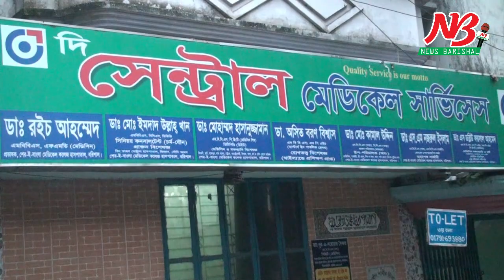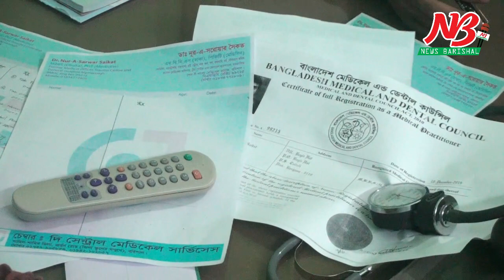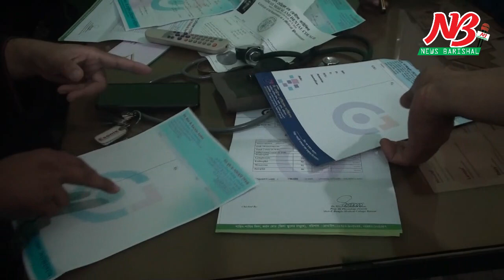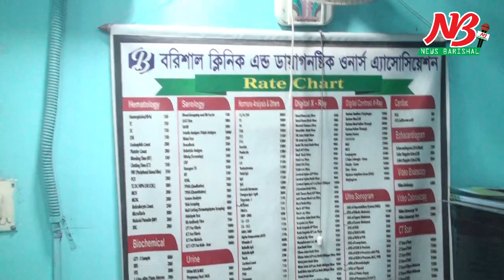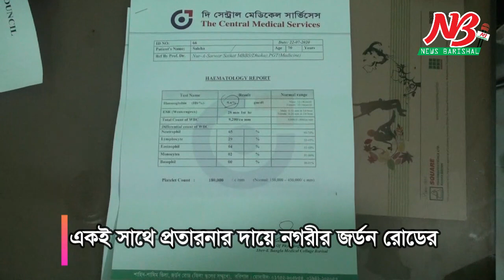এবার দি সেন্ট্রাল মেডিকেল সার্ভিসের মালিক কে আটক করলো ভ্রাম্যমান আদালত।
বরিশালে ভূয়া ডিগ্রি ব্যবহার করে মৃত ডাক্তারের নামে প্যাথলজি রিপোর্ট ইস্যু করায় একজন ডাক্তার সহ ৩ জনকে ৬ মাসের বিনাশ্রম কারাদন্ড দিয়েছেন ভ্রাম্যমান আদালত। একই সাথে প্রতারনার দায়ে নগরীর জর্ডন রোডের বরিশাল দি সেন্ট্রাল মেডিকেল সার্ভিস ডায়াগনস্টিক সেন্টার সিলগালা করে দেয়া হয়েছে।

র‌্যাব-৮ এবং স্বাস্থ্য বিভাগের সহায়তায় বরিশাল জেলা প্রশাসনের নির্বাহী ম্যাজিস্ট্রেট মো. জিয়াউর রহমান বুধবার (২২ জুলাই)বিকেল থেকে সন্ধ্যা পর্যন্ত এই অভিযান পরিচালনা করেন।

সন্ধ্যায় ভ্রাম্যমান আদালতে ৬ মাসের দন্ডপ্রাপ্ত একজন ডাক্তার এবং ডায়াগনস্টিক সেন্টারের দুই মালিককে কারাগারে প্রেরন করা হয়েছে।

দন্ডপ্রাপ্তরা হলো ডা. নুরে আলম সরোয়ার সৈকত, বরিশাল দি সেন্ট্রাল মেডিকেল সার্ভিস ডায়াগনস্টিক সেন্টারের মালিক এ কে চৌধুরী ও জসিম উদ্দিন মিলন কাফি।

নির্বাহী ম্যাজিস্ট্রেট জানান, সাজাপ্রাপ্ত ডা. সৈকত শের-ই বাংলা মেডিকেল কলেজ হাসপাতালের চিকিৎসক না হয়েও মেডিকেল কলেজের নাম-পদবী ব্যবহার করায় তাকে (সৈকত) ৬ মাসের কারাদন্ড দেয়া হয়েছে। অপরদিকে ডায়াাগনস্টিক সেন্টারে আগে কর্মরত প্যাথলজিস্ট ডা. গাজী আমানুল্লাহ খান গত ১৯ জুলাই মারা যাওয়ার পরও তার স্বাক্ষর রিপোর্টে ব্যবহার করায় ডায়াগনস্টিক সেন্টারের দুই মালিককেও ৬ মাস করে কারাদন্ড দেয়া হয়েছে। এসব অভিযোগ প্রমানিত হওয়ায় ওই ডায়াগনস্টিক সেন্টার সিলগালা করে দেয়া হয়েছে।

ডাক্তার গাজী আহসান উল্লাহ’র মৃত্যুর আগে ৩ মাস ঢাকায় অবস্থানকালীন সময়েও তারা এমন জাল জালিয়াতি করে।

গোপন সূত্রে এই খবর পেয়ে আজ সন্ধ্যায় ওই ডায়াগনস্টিক সেন্টারে যৌথ অভিযান চালিয়ে ভূয়া ডাক্তার এবং ডায়াগনস্টিকের দুই মালিককে হাতেনাতে গ্রেফতার করেন। পরে ভ্রাম্যমান আদালতের কাছে তারা মৃত ডাক্তারের সাক্ষর ব্যবহার করে পরীক্ষার রিপোর্ট দেয়ার কথা স্বীকার করলে তাদের ৩জনের প্রত্যেককে ৬ মাস করে কারাদন্ড দেয়া হয়। একই সাথে প্রতারনার দায়ে বরিশাল দি সেন্ট্রাল মেডিকেল সার্ভিস ডায়াগনস্টিক সেন্টার সিলগালা করে দেয়া হয়। দন্ডপ্রাপ্ত ৩জনকে বরিশাল কেন্দ্রিয় কারাগারে পাঠানো হয়েছে।

দন্ডপ্রাপ্ত সৈকত নিজেকে নির্দোষ দাবী করেছে। তিনি বিসিএস ক্যাডার না হলেও ময়মনসিংহ মেডিকেল কলেজ থেকে ২০১৯ সালে এমবিবিএস পাশ করেছে বলে দাবী করেছে।